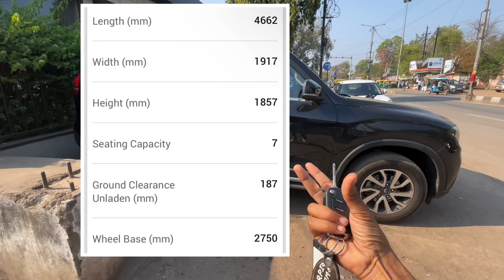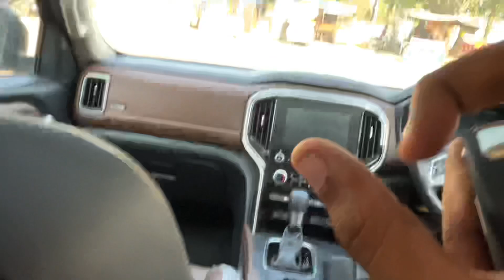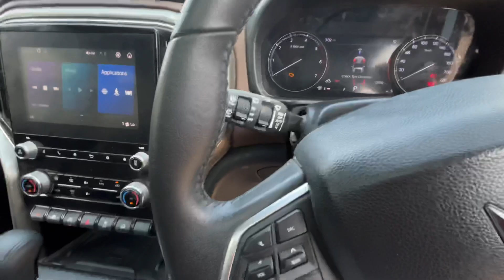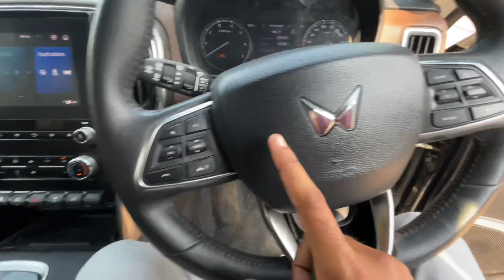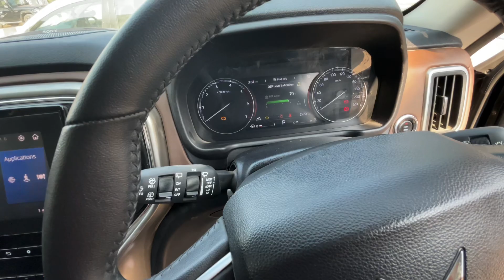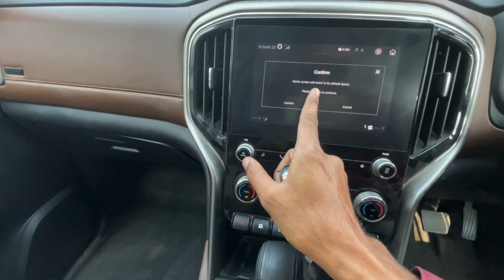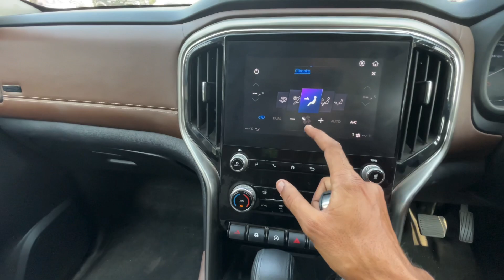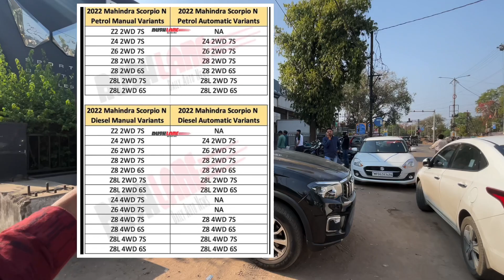All new Mahindra Scorpio ￼N 2023 real life review ￼